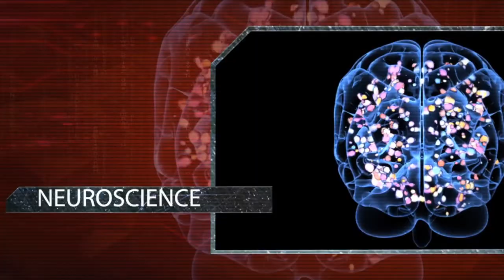Robin Dunbar - Friends: Understanding the Power of our Most Important Relationships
Friends matter to us, and they matter more than we think. The single most surprising fact to emerge out of the medical literature over the last decade or so has been that the number and quality of the friendships we have has a bigger influence on our happiness, health and even mortality risk than anything else except giving up smoking.

Our guest is the world-renowned psychologist and author who famously discovered Dunbar's number: how our capacity for friendship is limited to around 150 people. In today’s book, he explores the way different types of friendship and family relationships intersect, and the complex of psychological and behavioural mechanisms that underpin friendships and make them possible - and just how complicated the business of making and keeping friends actually is.

Working at the coalface of the subject at both research and personal levels, he has written the definitive book on how and why we are friends.

We welcome evolutionary psychologist and former director of the Institute of Cognitive and Evolutionary Anthropology and the Department of Experimental Psychology at Oxford University. His acclaimed books include How Many Friends Does One Person Need? Grooming, Gossip and the Evolution of Language and so many others.